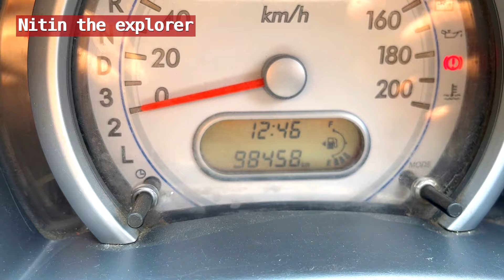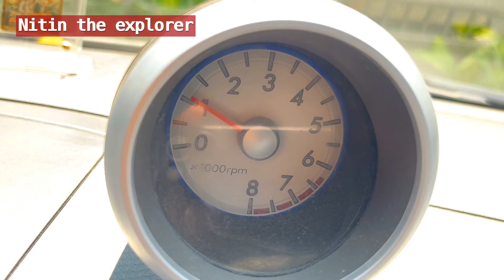Catalytic Converter And Oxygen Sensor Cleaning process| Low Pickup and Mileage का समाधान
नमस्‍कार दोस्‍तों आज के विडियों में Low Pickup and Mileage को ठीक करने के लिए Catalytic Converter And Oxygen Sensor को Clean करेंगें।